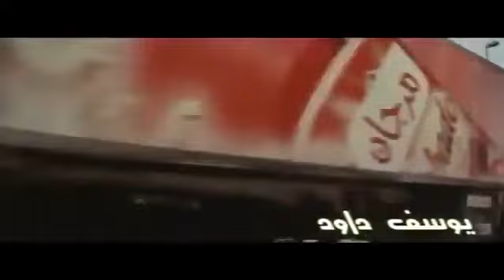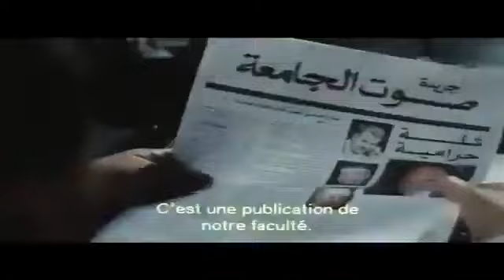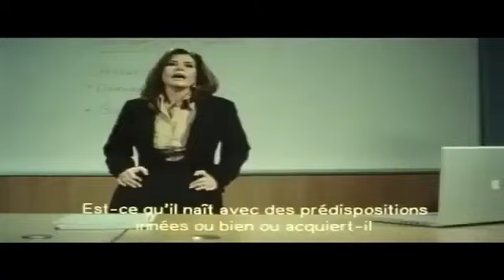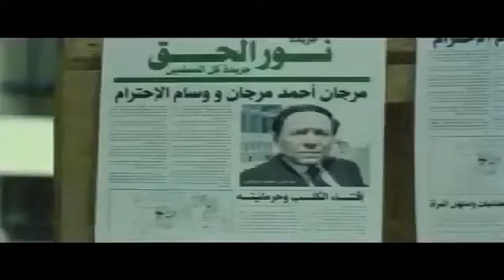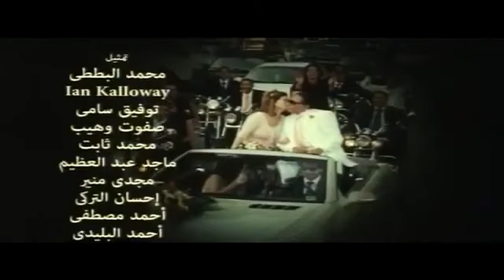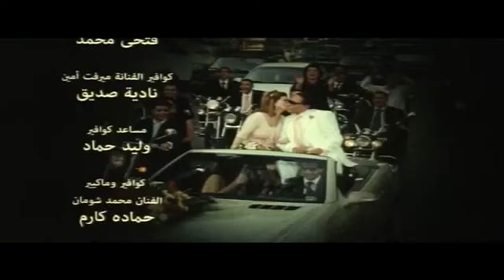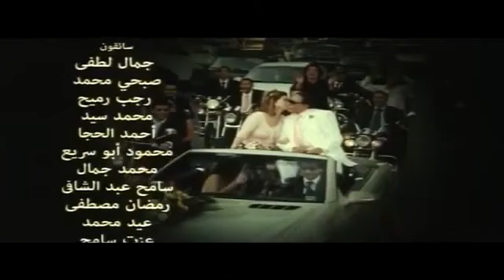فيلم كوميدي مصري بطولة عادل إمام وميرفت أمين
فيلم اثارة وتشويق
فيلم رعب واثارة وتشويق
فيلم اونلاين
فيلم مترجم كامل
فيلم جديد

"فيلم اكشن","فيلم

افلام 2021
اقوى افلام الاكشن
افلام اكشن2020 مترجمة
فيلم الدحيحه - بطوله ياسمين عبد العزيز 2021 " فيلم الكوميديا و المغامرة "
اقوى افلام الاكشن
اقوى افلام 2021 الجديدة
افلام الرعب 2021 مترجم,
the boy